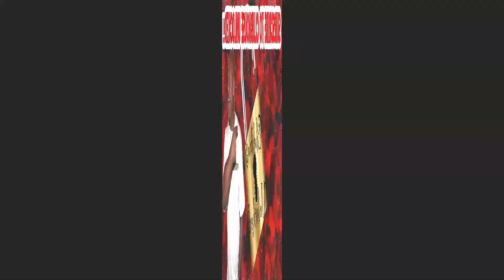🔐WACK 100 AND MITCHY SLICK DISCUSS THE STATE OF SAN DIEGO MUSIC!!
WACK 100 BRINGS LOCAL RAPPER MITCHY SLICK TO THE STAGE AND THEY DISCUSS THE STATE OF SAN DIEGO MUSIC!!